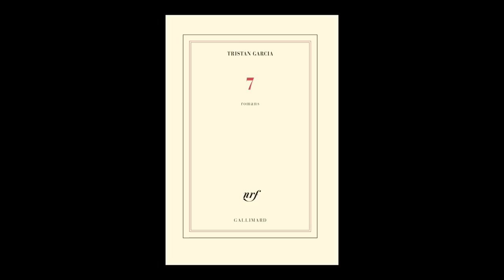Tristan Garcia - 7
Tristan Garcia vous présente son ouvrage  "7". Parution le 20 août 2015 aux éditions Gallimard. Rentrée littéraire automne 2015.

Notes de Musique : “Sonata No. 1 in D minor, Op. 75” (by Viviane Hagner, violin; Avner Arad, piano). Free Music Archive.